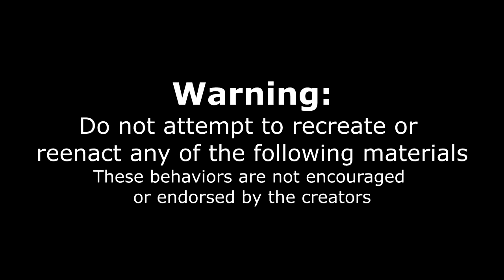ALMOST UNDEFEATED BBQ BURGER CHALLENGE | Brisket, Sausage & Poutine | Man Vs Food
Premium and marked-down frames excluded). BBQ and Burgers are undoubtedly two of the most delicious foods. Combine them together, and you have the perfect combination. Today we try out some Burgers & BBQ, with a Giant Mountain of poutine in this 20 in 20 burger challenge from Smoke n Que in Lumbsden (Regina) Saskatchewan! this big food challenge has to be completed in only 20 minutes. Is successfully completed, this crazy food challenge offers a $20 gift card!

SEND ME STUFF :
Joel Hansen
RPO DUNDURN
HAMILTON ON L8P 0B5